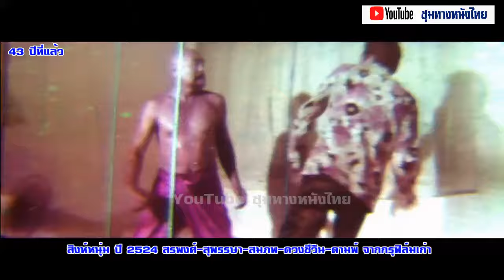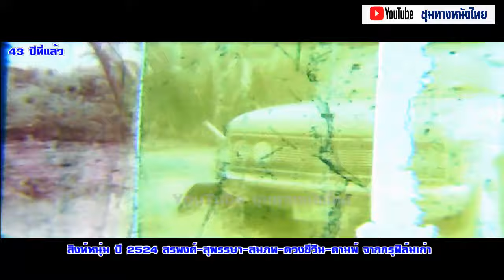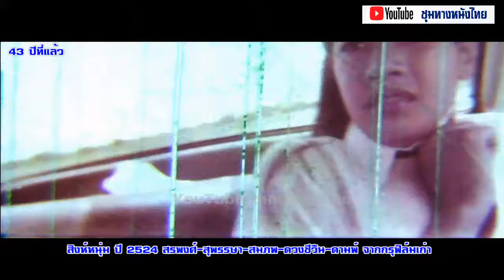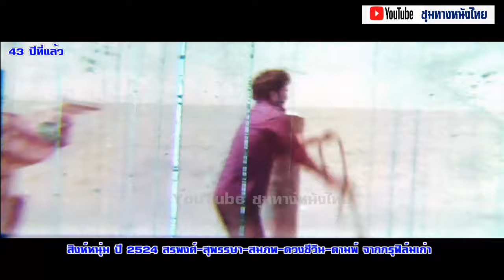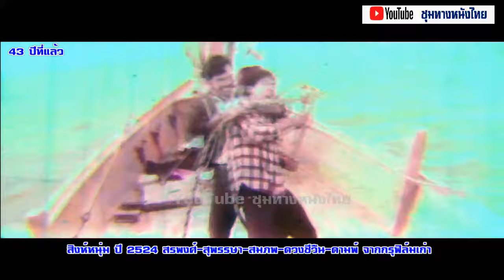สิงห์หนุ่ม ปี 2524 สรพงศ์-สุพรรษา-สมภพ-ดวงชีวัน-ดามพ์ จากกรุฟิล์มเก่า#ฟิล์มเก่าเล่าอดีต